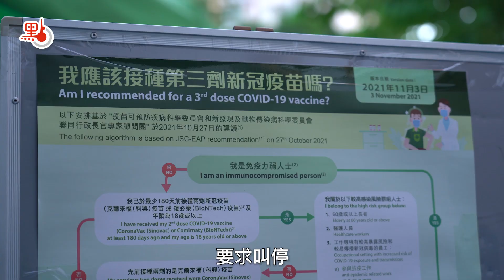廢2萬「免針紙」風波再起！高院頒令暫緩執行至司法覆核完結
7名西醫因涉濫發「免針紙」被捕，政府早前宣由他們所簽發的2萬張證明書於明日（12日）起失效。「長洲覆核狂」郭卓堅不滿政府決定，上周入稟高等法院司法覆核，要求法庭頒令醫衞局宣布該兩萬張「免針紙」無效一事屬違法，並進一步挑戰「安心出行」政策，要求叫停。案件今日（11日）聆訊，高院法官高浩文將司法覆核正審排期至下周四（20日）進行，同時批出臨時禁制令，暫緩執行當局有關決定，直至司法程序完結，該2萬張「免針紙」可暫時繼續有效。